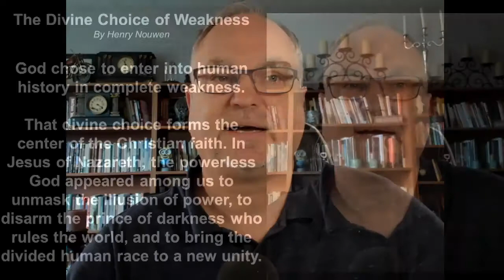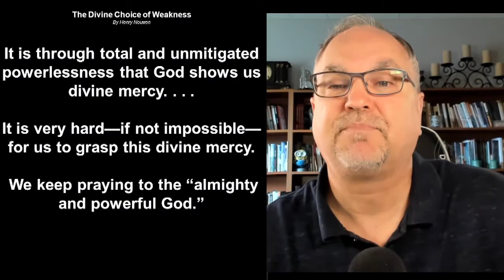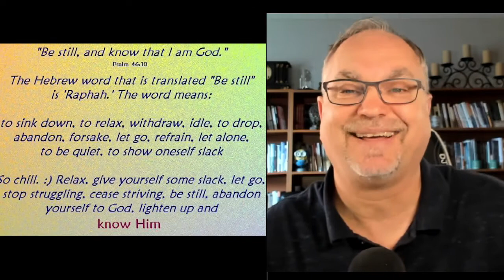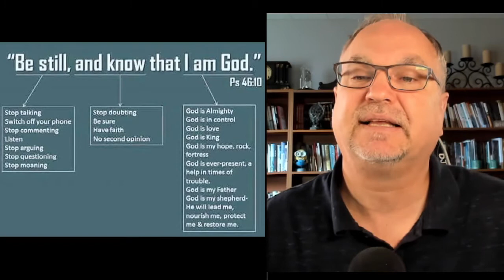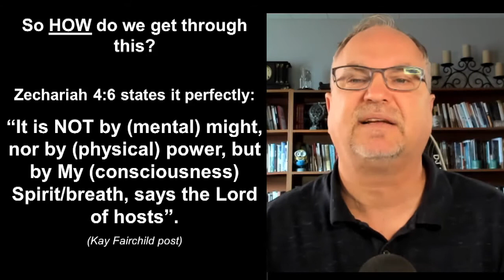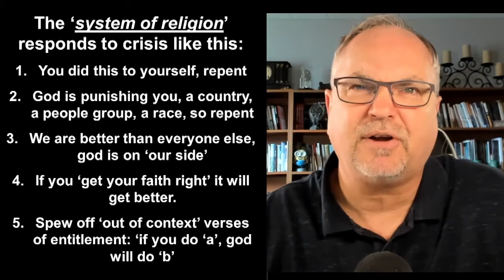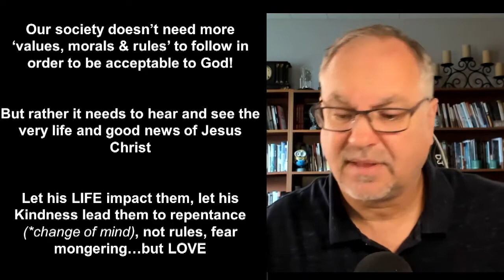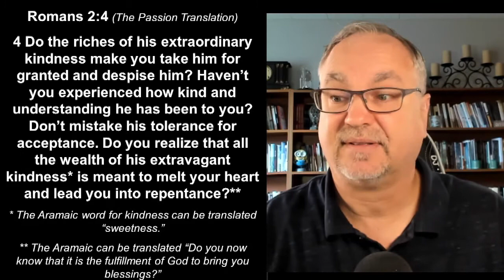Don’t Give Up! Hope Wins, Love Wins Pt 4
(**edited: MESSAGE ONLY)

Are you ‘done with this pandemic’, are ‘over it’?  are you frustrated, irritated and are not even sure why?  Don’t give up!  Hope Wins, and Love Wins.  Perhaps you just need some serious encouragement and a little help focusing your eyes on ‘better things’.  The power of ‘hope’ is bigger than you may realize, let’s be reminded of its ‘source’.  In today’s message we focus on ‘how’ to shift our attention from fear and anxiety towards LIVING from a place of peace and rest. ENJOY!

***Love what you are hearing?  Donate today and help keep this going